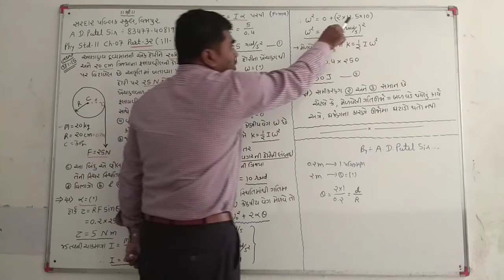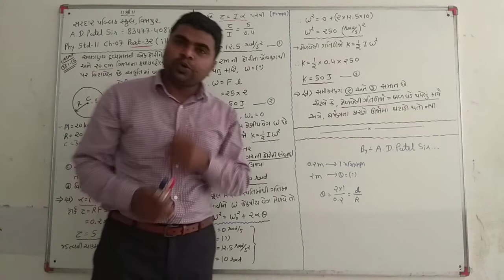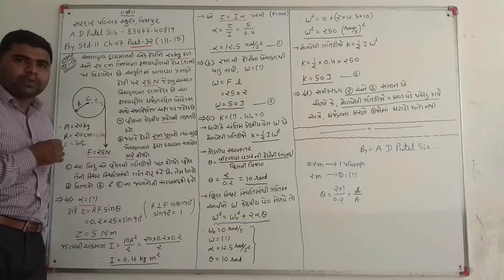Phy std11 ch7 part32(ill-15)